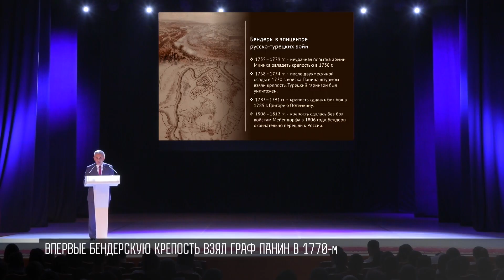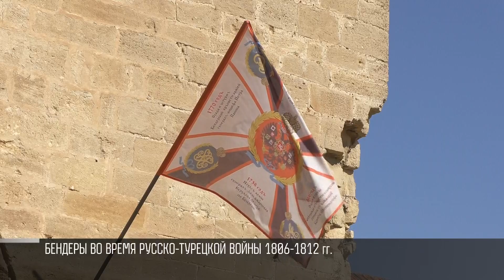Как генерал Мейендорф без боя взял Бендерскую крепость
Год 1806-й. Декабрь. Русские войска без боя берут Бендерскую крепость. Сработала хитрость генерала Мейендорфа. Как все было. Мейендорф отправляет послов к турецкому паше в Бендеры. Везут подарки. Русских ждут в гости. Тогда действовал русско-турецкий договор о взаимопомощи и поддержке. Русская армия могла заходить на территорию Молдавского княжества и помогать местным. Поэтому паша спокойно принял подарки Мейендорфа. У крепости в тот день выставили совместный караул.